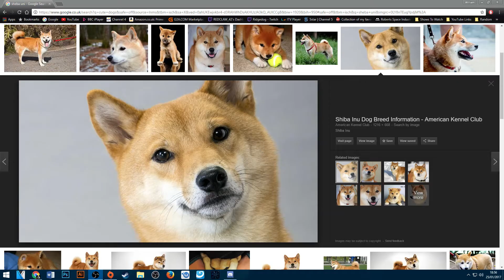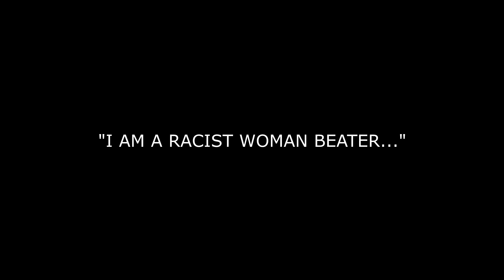BATTLEFIELD 1: OUT OF CONTEXT BRASSOSHINE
I really think I'm getting to a style that I liek. Please let me know what you think! also ASDA. (please feel free to ignore the ASDA inside joke thank ok bye.)